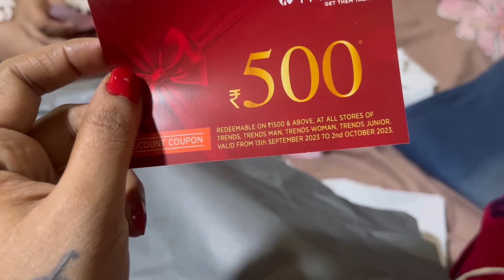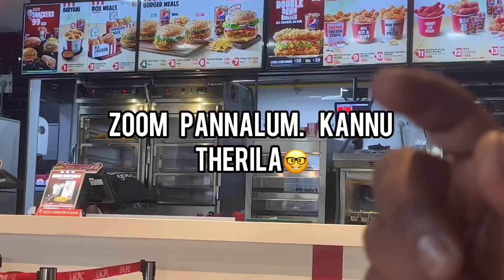வருண் birthday vlog✨🤩| 10 வருஷத்துக்கு அப்பறம் KFC 🍔👀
வருண் birthday vlog